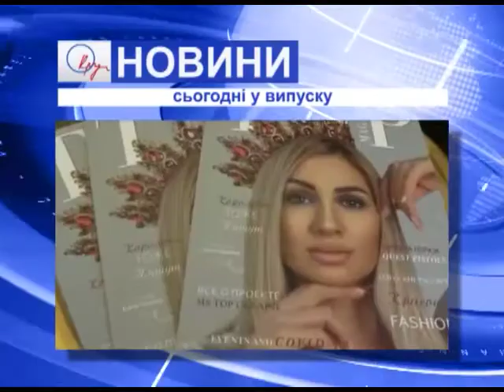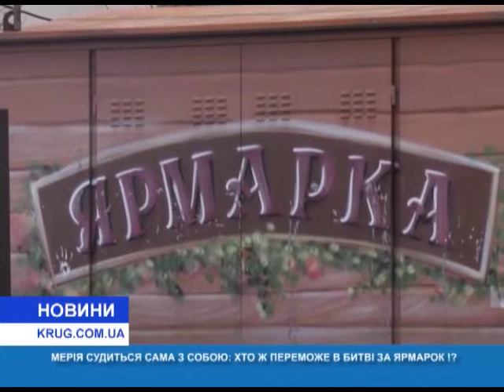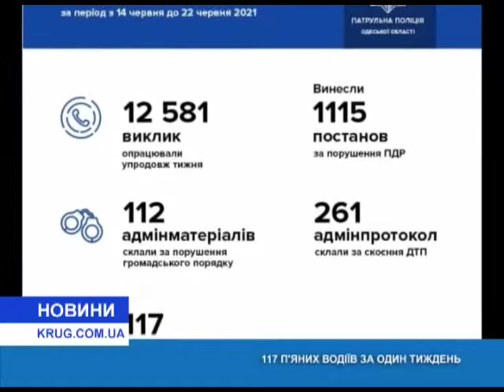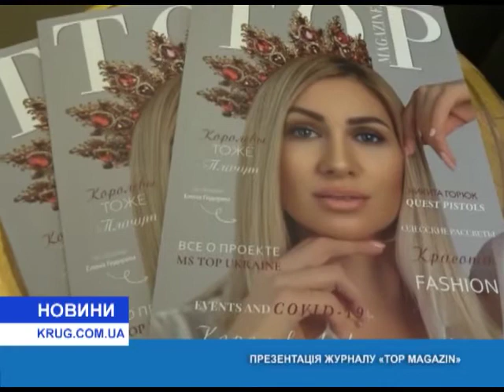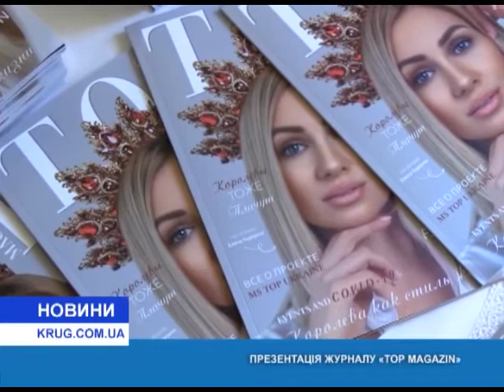Новости(укр.) от 24.06.2021